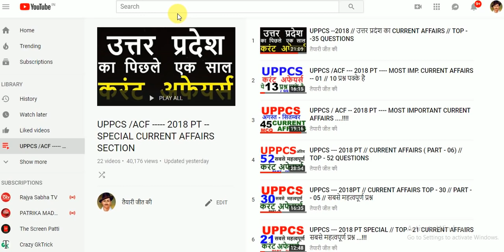UPPCS /ACF --- 2018 PT // IMPORTANT TIPS FOR EXAM....!!!!